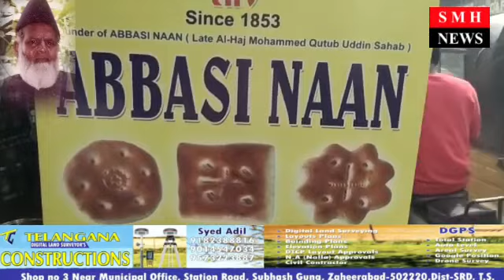KHADEEM SAIF ABBASI NAAN SHIFTED MASJID E ISMAIL KHAN BAQSHI PURANI HAVELI X ROAD HYD